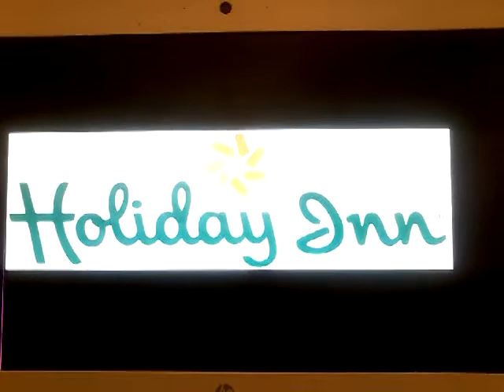Jake And The Neverland Pirates Funding Credits